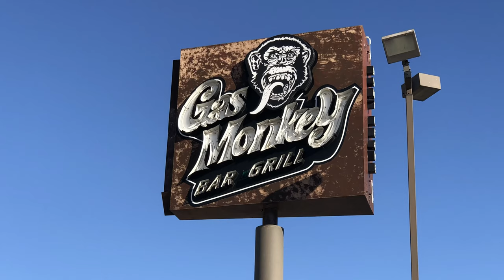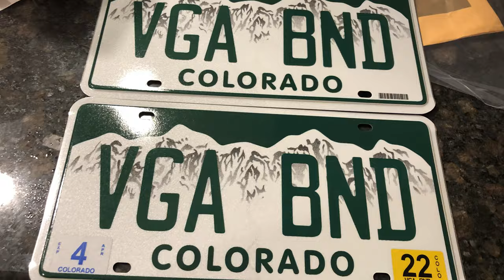FIRST TIME COOKING IN OUR BUS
We’re back! Ya, things have been a bit rough getting through this past year. We tried to fake it but our hearts were hurting from so many different things. Not gonna sac you with all the sad and boring details, but know that we are coming out of our funk. Let’s play catch-up and come have a meal with us as we cook our first meal on the bus. We are so happy that you’re here and appreciate your patience. Let’s get on with the journey. ITS JUST BEGINNING.
Find us on all social media platforms and don’t forget to shop our store. It’s alternative fashion for alternative people, rockstars , punk rockers , skaters and vagabonds.

Vagabond Links